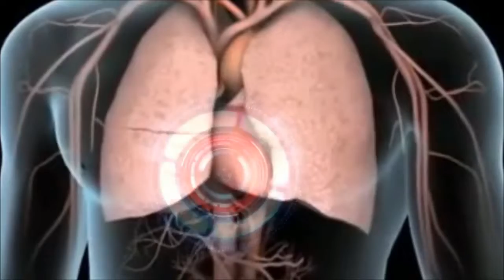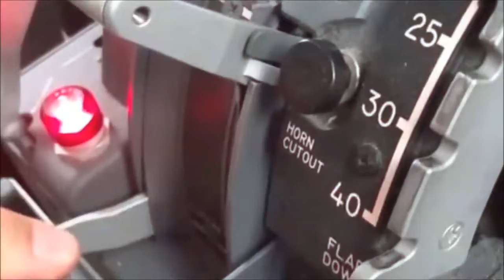Killswitch Remastered Trailer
For everything Wicked @
cash ap: wickedcomics